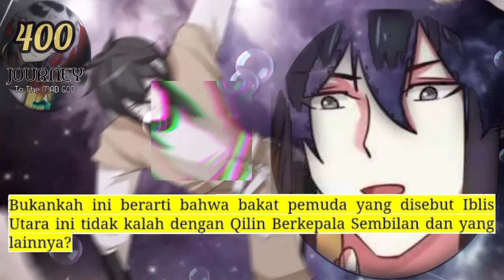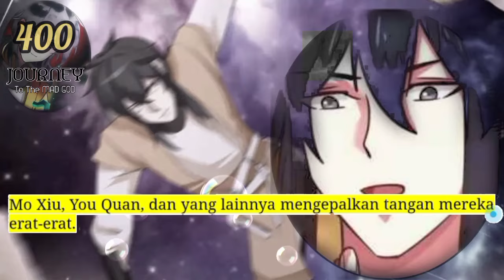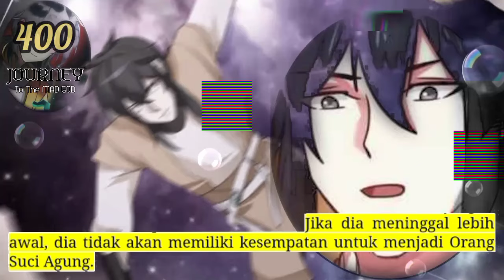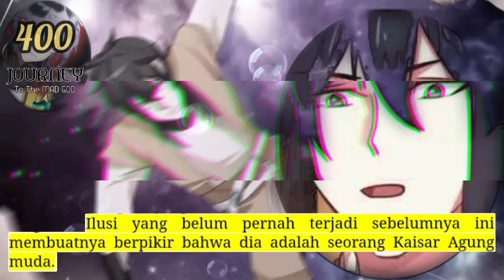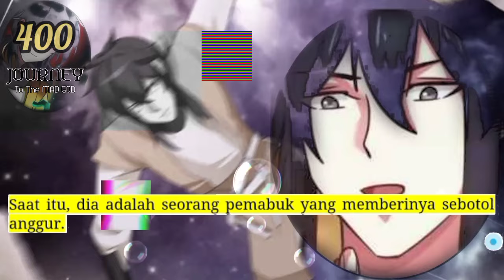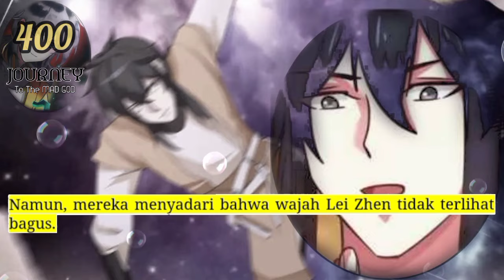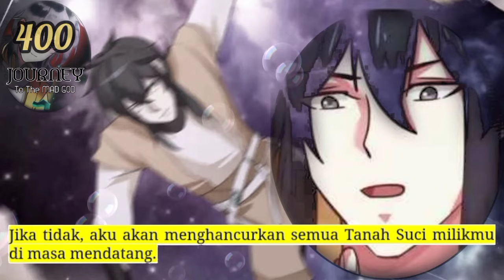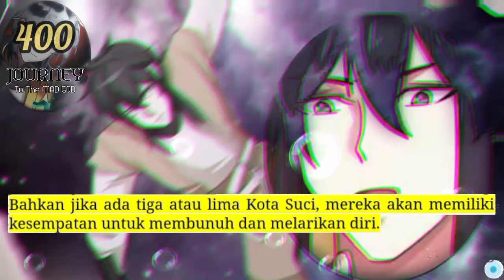Perjalanan Dewa Gila season 400